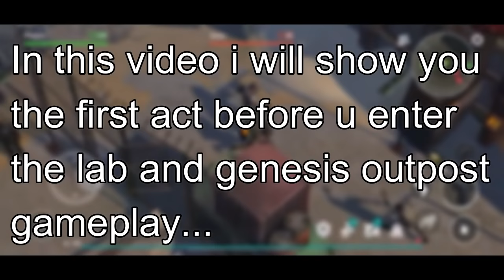GENESIS OUTPOST GAMEPLAY | LAST DAY ON EARTH: SURVIVAL